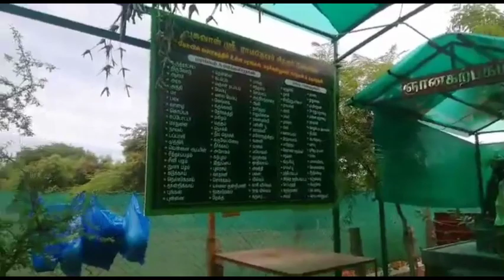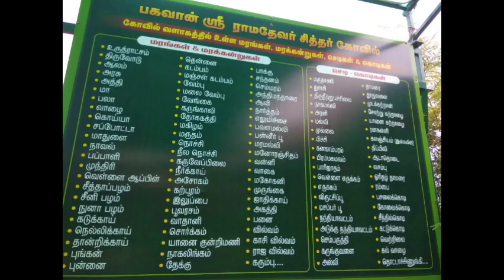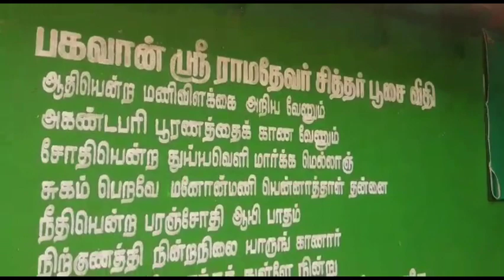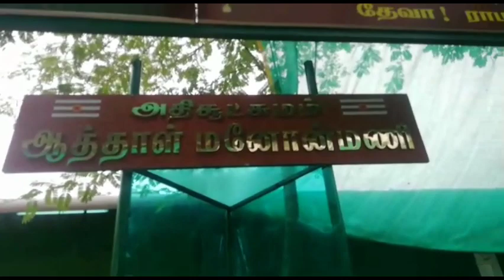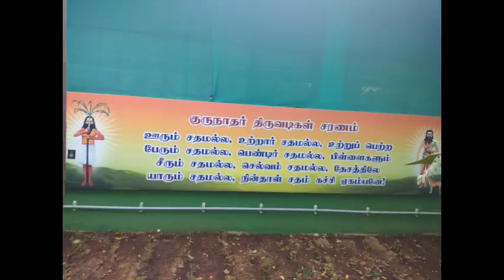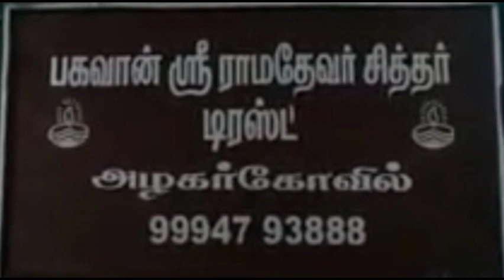Shree Ramadeva siddhar & Pattinathar temple.பகவான் இராம தேவ சித்தர் & பட்டினத்தார் கோவில்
Sri Rama devar alias Yacobu.So many discoveries in Siddha and yunani medicines.Guru of Ramadevar is the great siddhar Pulasthia maharishi.
Pattinathar is a spiritual leader and poet.Buddha and Pattinathar thought in the same lines when it comes to spirituality.

eatwaves#ramadevar# siddhar# Pattinathar#temple#madurai#alagarkoil